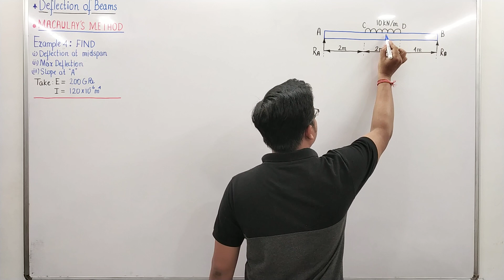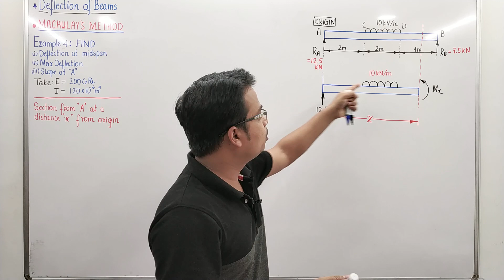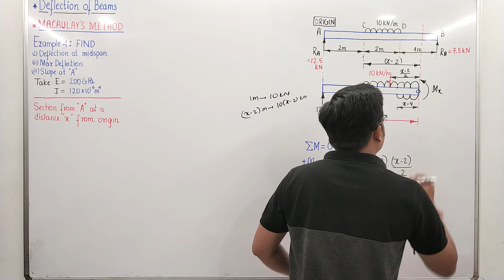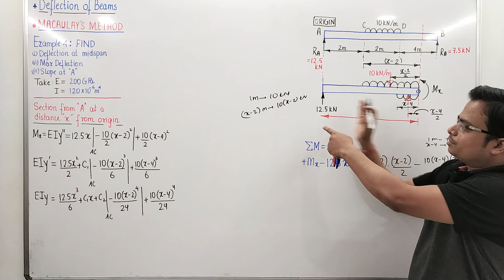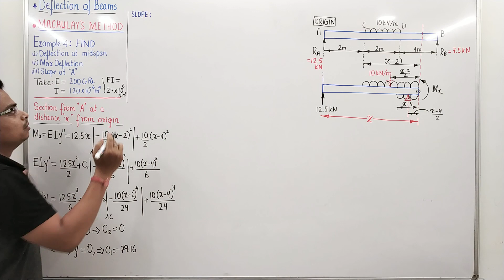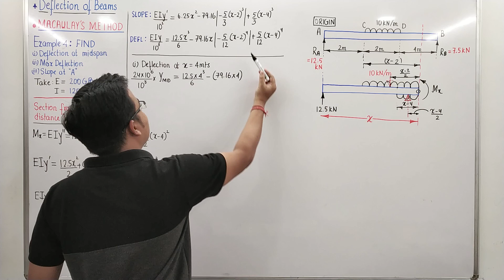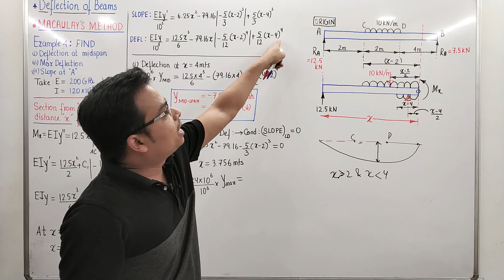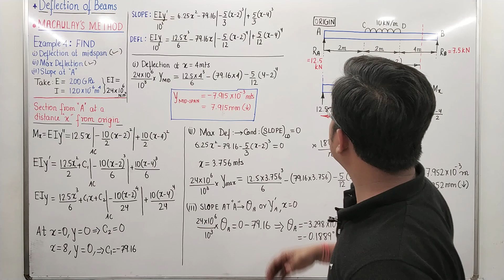Deflection of Beams || Example 4 on MACAULAY's METHOD || Lecture 9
In this video of deflectionofbeams, we will be applying the Macaulay's Method to determine the slope and deflection equations of a simply supported beam subjected to UDL on a portion of the beam in the middle.

GATE Previous Year Objective Problems on Simple Stress and Strain_Part 1 GATE Previous Year Objective Problems on Simple Stress and Strain_Part 2

Complete Playlist of ENGINEERING SERVICES EXAMINATION | PRELIMS | PAPER 1 | GENERAL STUDIES & ENGINEERING APTITUDE | ENGINEERING DRAWING in English